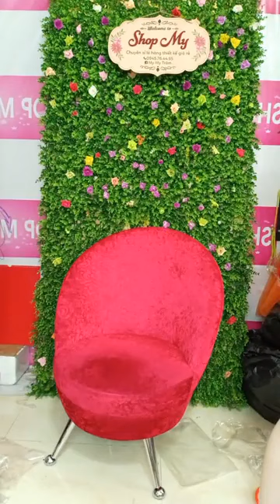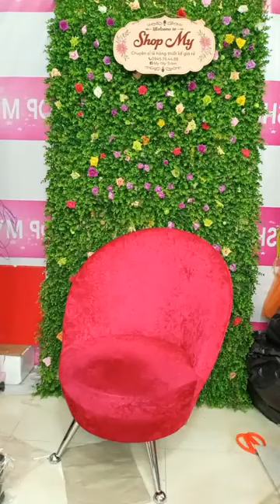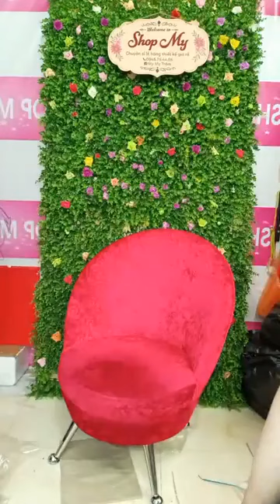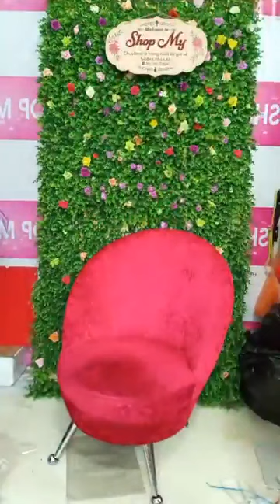🌹🌹🌹🌹🌹 HÀNG ĐẸP XẢ KHO LỘN XỘN GÌ CÙNG CÓ, GIÁ NÀO CŨNG BÁN 🌹🌹🌹🌹🌹 ｜ By Shop My ： Chuyên Thờ